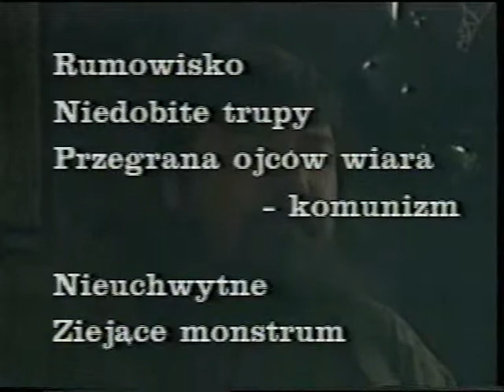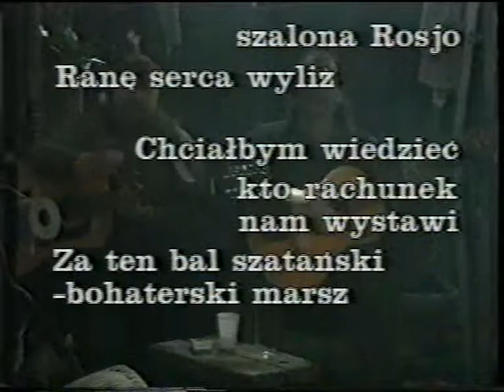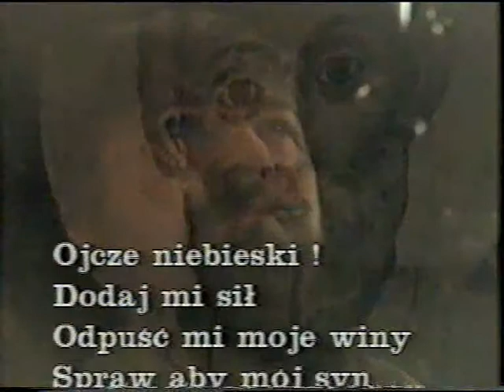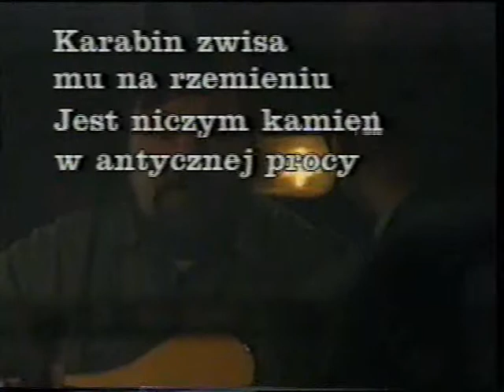To ja! Czlowiek 6MA! 1994 cz1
Film TVP z udziałem Vitalija i Volodymyra Petraniuków i Serhija Motenko